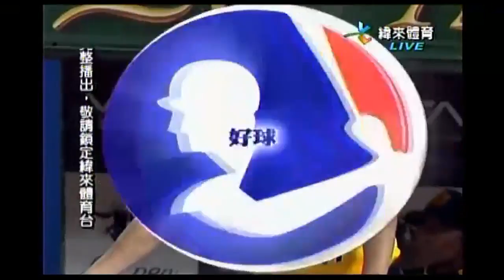20110923 CPBL Ricardo Gomez 153km